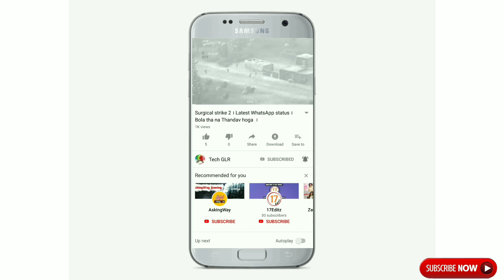BharmDham Asotra । Asotra Bharmdham Temple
BharmDham Aasotra । Khetaram Barsi 2019

Balotra City

Bharmdham Aasotra

Asotra

Asotra Village

Asotra Video

Majiwala

Majiwala Village

Balotra Barmer Rajasthan

Balotra Village

Thaapan

Muthali

BharmDham Aasotra